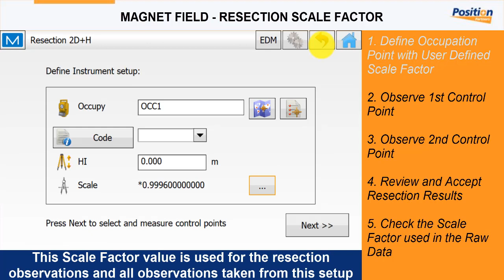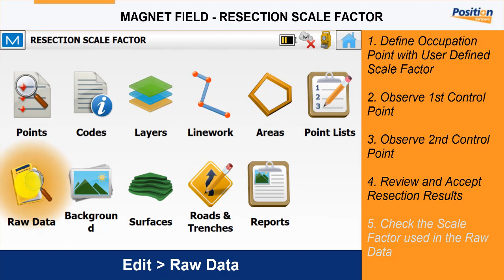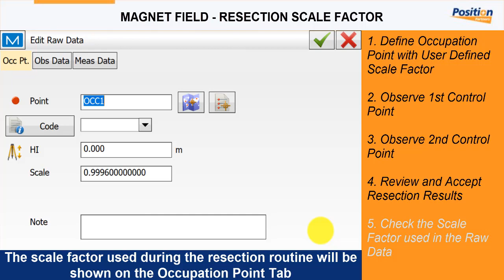MAGNET Quick Guide: MAGNET Field Resection Scale Factor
In this quick guide video, Position Partners shows you how to do a resection with a scale factor applied using Magnet Field.